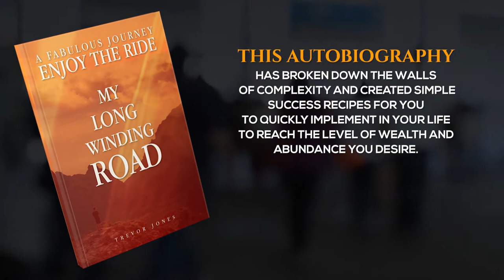Trevor Jones Book Trailer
Let us never know what old age is, let us know the happiness time brings, and not count the years.

Trevor Jones came up with the inspiring piece of writing.

My Long Winding Road which explains his life and his Asian adventures when he settled in Australia after many hurdles!

This book is an autobiography of Trevor Jones; himself who was born in the UK to poverty, and then luckily he survived the blitz of the wartime bombing. He worked from seven years of age this made him into a determined and adventurist youth.

His ventures include Military active service, then the perils of rescuing ships in violent storms, to building his luxury home, he then ventured into farming that changed is life. He remarried had twins then finally immigrated.

His main goal is to portray the message for youth who are looking for motivation.

This autobiography has broken down the walls of complexity and created simple success recipes for you to quickly implement in your life to reach the level of wealth and abundance you desire. Get your hands on this book today and learn to live the life you so desire!.